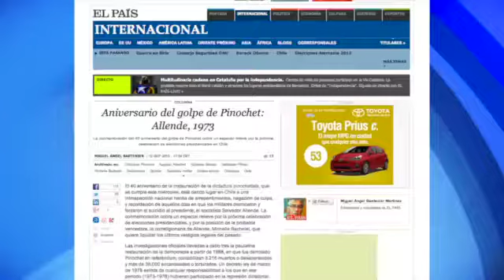¿Qué significó el golpe contra Allende?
Cuarenta años después, debate en Club de Prensa, el programa dirigido en NTN24 desde Washington por Juan Carlos Iragorri,  con Paulo Sotero del Woodrow Wilson Center, Héctor Schamis de la Universidad de Georgetown, Xavier Vilà de Catalunya Radio y Muni Jensen de NTN24.